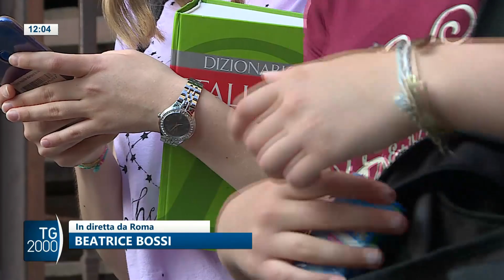TG2000, 21 giugno 2023 – Ore 12